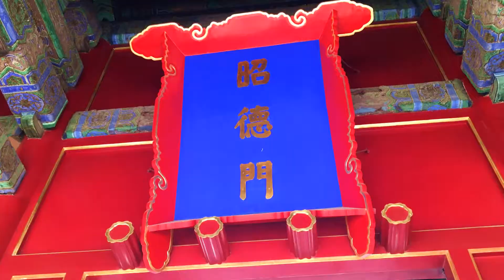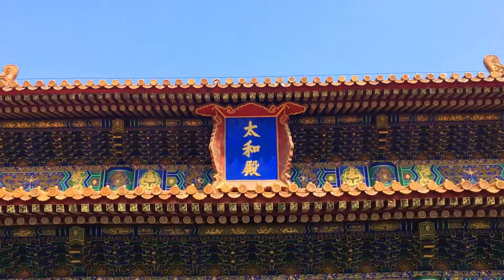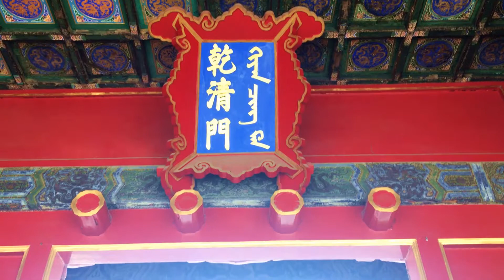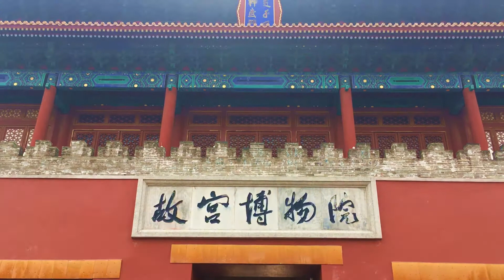【北京市/Beijing】紫禁城 故宮博物院/Forbidden City 2021.2.27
■紫禁城 故宮博物院
紫禁城、または故宮は、中華人民共和国北京市に所在する明清朝の旧王宮である歴史的建造物。「北京と瀋陽の明・清王朝皇宮」の一つとしてユネスコの世界遺産（文化遺産）となっている。敷地面積は72haあり、世界最大の木造建築群が建ち並んでいる。別称の故宮とは「古い宮殿、昔の宮殿」という意味で、現在は博物館（故宮博物院）になっている。

■Forbidden City
Enclosed by 3.5km of citadel walls at the very heart of Beijing, the Unesco-listed Forbidden City is China’s largest and best-preserved collection of ancient buildings – large enough to comfortably absorb the 16 million visitors it receives each year. Steeped in stultifying ritual, this otherworldly palace was the reclusive home to two dynasties of imperial rule, sharing 900-plus buildings with a retinue of eunuchs, servants and concubines, until the Republic overthrew the last Qing emperor in 1911.